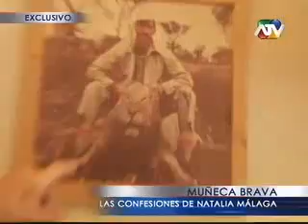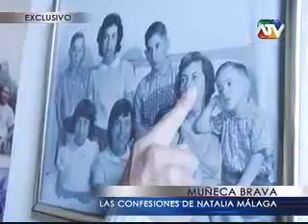LAS CONFESIONES DE NATALIA MALAGA.